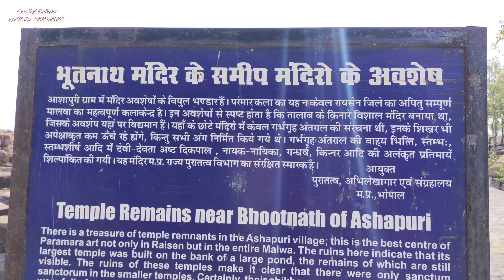Bhootnath Mandir Samuh | Bhootnath Mandir Aashapuri Sangrahalya | Raisen | Madhya Pradesh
Hello From Village Insight 👋🏽

We are ready to do,
 2.Barter Collaboration
 4.Custom Collaborations